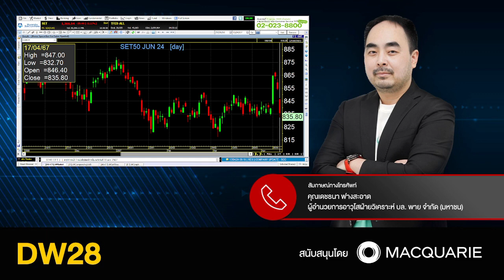มุมมองเก็งกำไรตลาดหุ้นไทยลุ้นรีบาวน์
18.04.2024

ผู้อำนวยการอาวุโส
ฝ่ายวิเคราะห์รายย่อย บล. พาย จำกัด